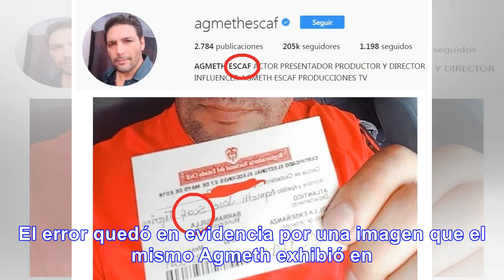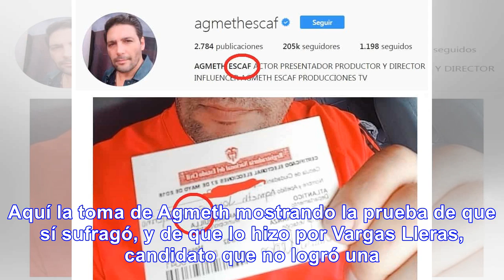[Foto] El error que tendría certificado electoral de Agmeth Escaf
El error quedó en evidencia por una imagen que el mismo Agmeth exhibió en Instagram, para mostrar qu...